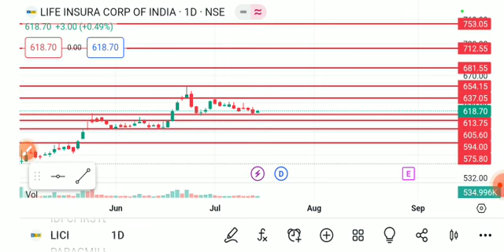LICI SHARE LATEST NEWS TODAY,LICI SHARE LATEST NEWS,LICI SHARE TARGET,LICI SHARE ANALYSIS,LIC SHARE